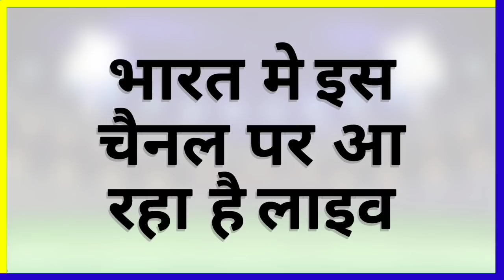Lanka Premier League 2020 Live Streaming || LPL 2020 Live Streaming || LPL 2020 Live Match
Covered Topics
1. Lanka Premier League 2020 Live Streaming
2. Lanka Premier League 2020 Live
3. Lanka Premier League 2020 Live Match
4. Lanka Premier League 2020 Live Streaming In India
6. Lanka Premier League 2020 Live Telecast In India
7. Lanka Premier League 2020 Live In India
8. Lanka Premier League 2020 Live Channel
9. Lanka Premier League 2020 Live Telecast Channel
10. LPL 2020 Live Match
11. LPL 2020 Live
12. LPL 2020 Live Streaming
13. LPL 2020 Live Streaming In India
14. Lanka Premier League Live
15. Lanka Premier League Live 2020